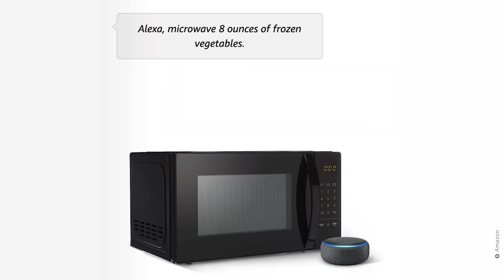How Do Microwaves Work & Are They Really Dangerous? | ConTECHtual | NowThis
Remember when your parents told you not to stand in front of the microwave? Here's what they got wrong.

Are microwaves safe or are microwaves dangerous? Are microwaves bad for you? Do they give off radioactive waves or radiation that's harmful to your body? How do microwaves work even?

If you've ever asked yourself any of these questions, then look no further, we've got the answers for you in this episode of ConTECHtual.

ConTECHtual dives into the origins and evolutions of current technology, and examines potential for the future of the industry. Join us as we learn, explore, and nerd out about everything tech.